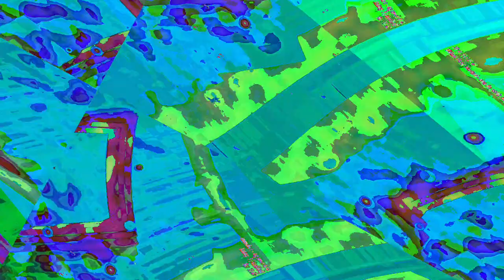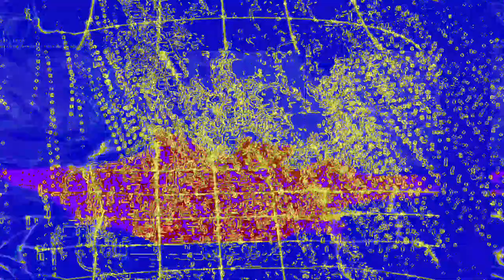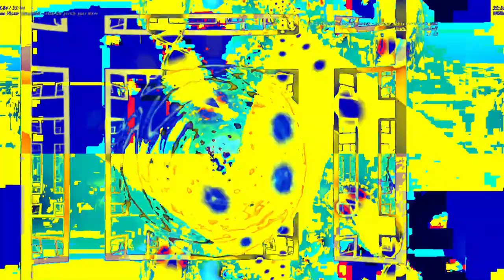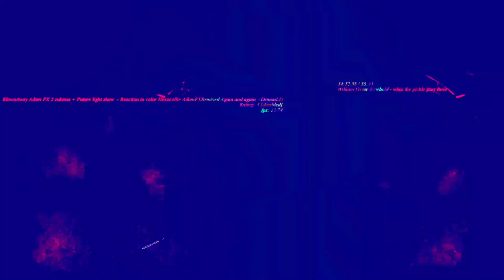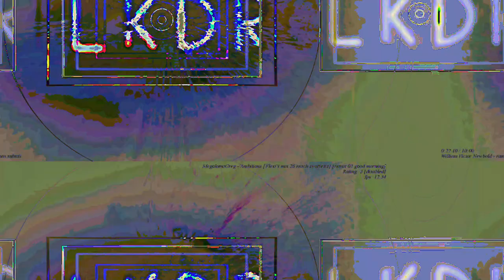[EPILEPSY WARNING] Movie 23 06 12 06h24m00s